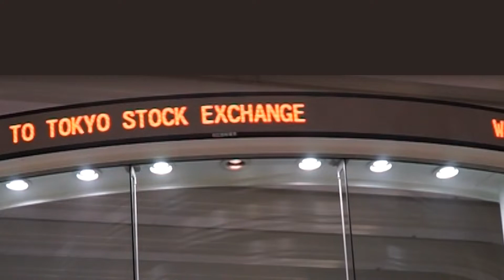【新規上場会社紹介】日本ビジネスシステムズ（2022/8/2上場）（5036）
【2022年8月2日新規上場】日本ビジネスシステムズ株式会社（5036）